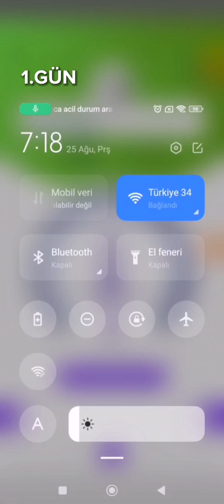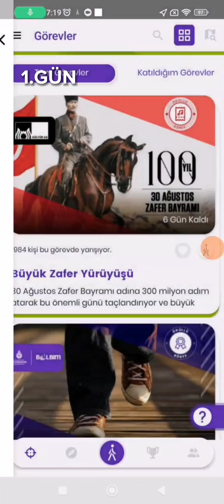YÜRÜ BE İSTANBUL UYGULAMASIYLA YÜRÜYEREK HER HAFTA PARA KAZAN | KOLAY PARA KAZANMA YOLLARI